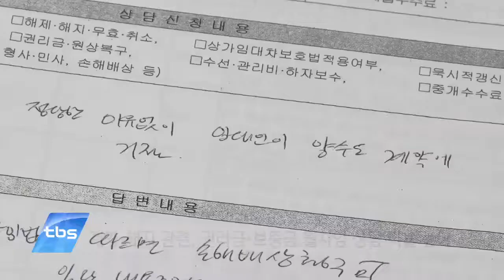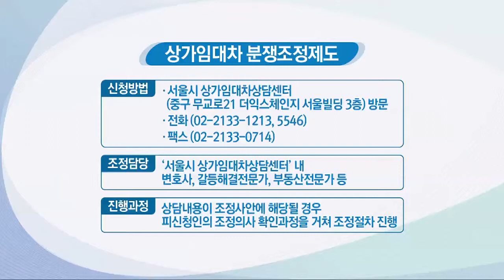[tbstv] 상가 임대-임차인 갈등 좁혀져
보증금과 권리금, 월세 등 상가건물 임대인과 임차인 간 갈등이 종종 일어나는데요. 서울시가 상가임대차 분쟁조정제도를 본격화해 갈등을 최소화하는 데 나섰습니다. 이제 임차인들도 권리금 회수기회를 보장받을 수 있게 됐습니다.